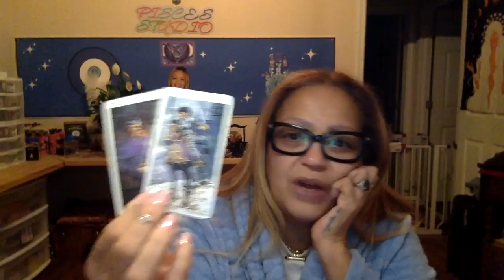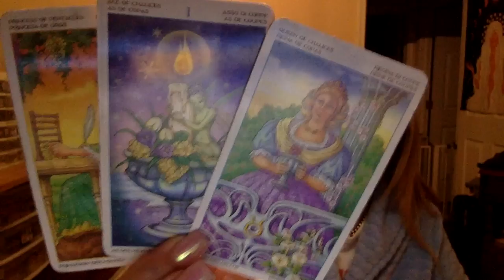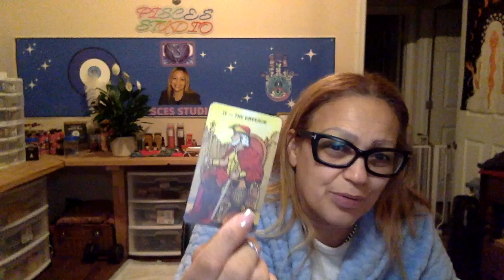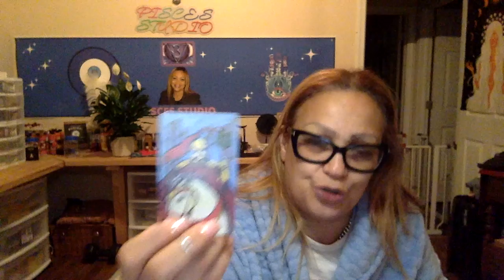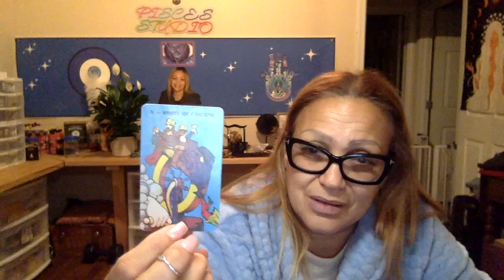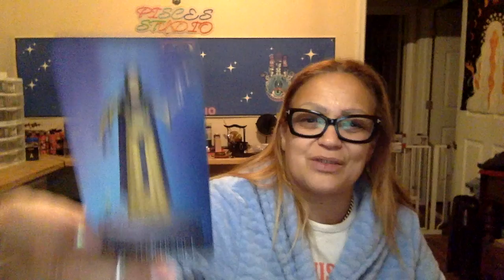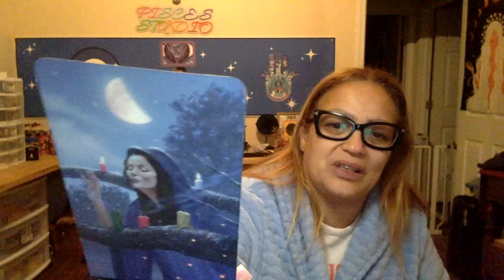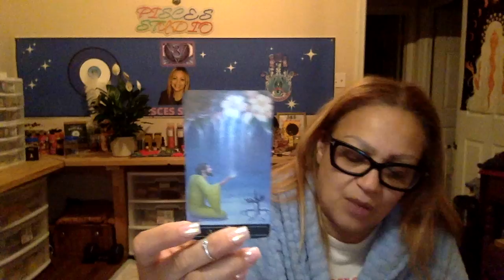Pisces Why do they ( more then one ) keep on coming back playing games🤦🏽‍♀️ U got them figured out 🎯